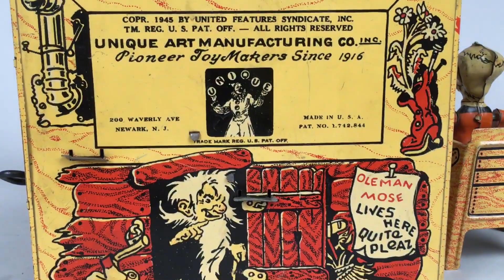Lil Abner and his Dogpatch band by Unique Art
Join TOY ALLEY AUCTIONS for a chance to win a free STAR WARS graded toy. Drawing and loose figure auction will begin at 500 members. To find it, search TOY ALLEY AUCTIONS on Facebook. (No purchase necessary)